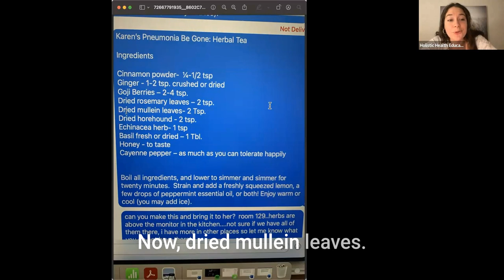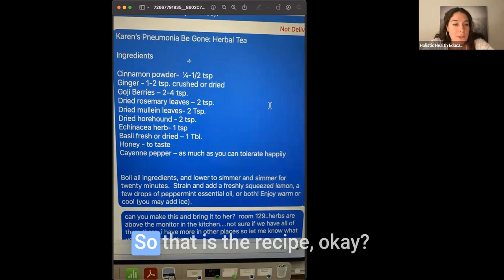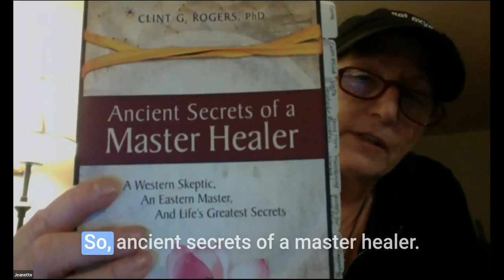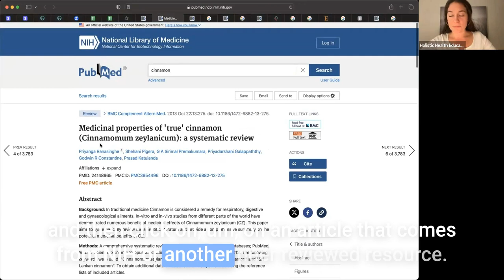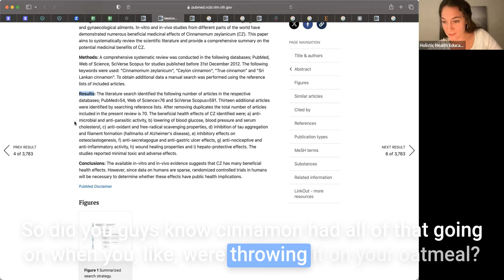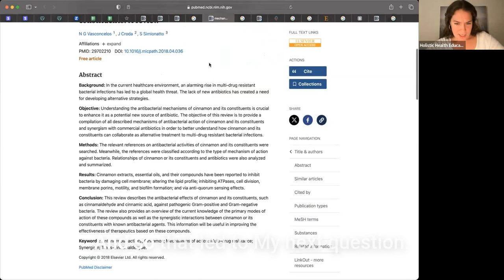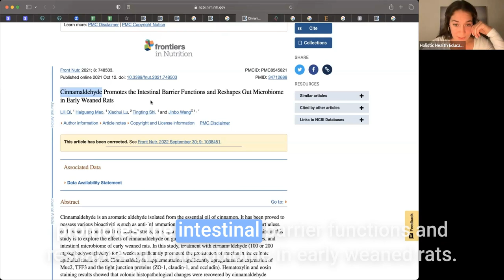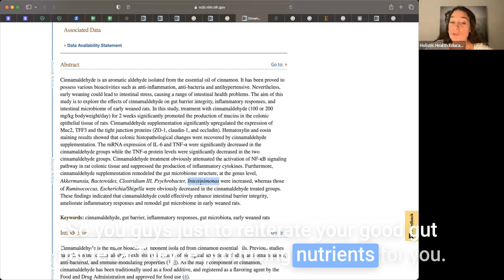Monday Night Madness - Useful Home Remedies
You'll find the link & schedule for current Monday Night Madness calls, as well as other liked minded individuals who want to better their health and the world around them. We would love to have you join us there :).
Amy leads an engaging conversation that covers various aspects of natural medicine, unveiling insights into the immune system's response to infections and the effectiveness of herbal remedies. She discusses Dr. Essen's approach to addressing autoimmune conditions, the powerful attributes of olive leaf extract, and the significance of essential oils. The group also explored herbal solutions for respiratory issues and emphasized the importance of considering contraindications in holistic health practices. The information shared provides a captivating exploration of holistic approaches.

1.15.24